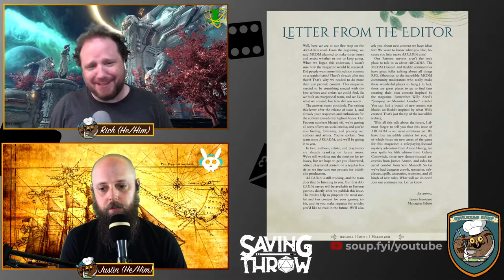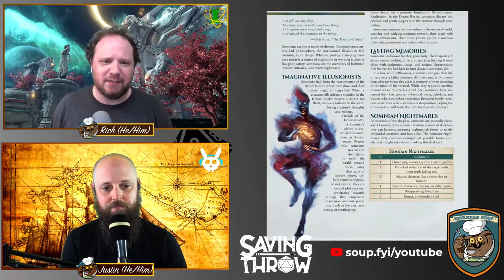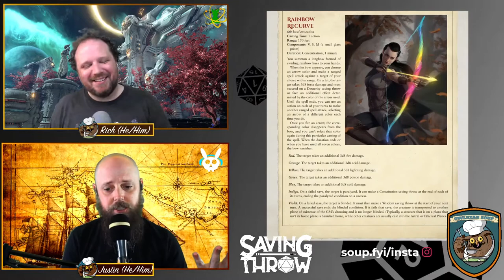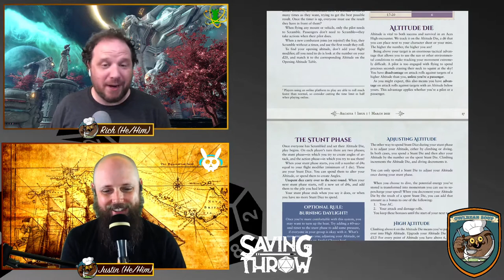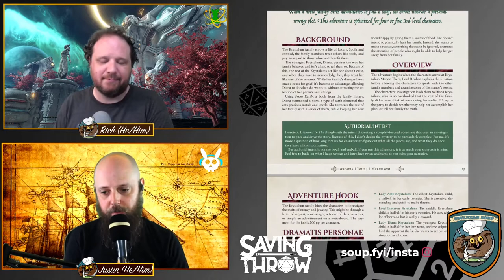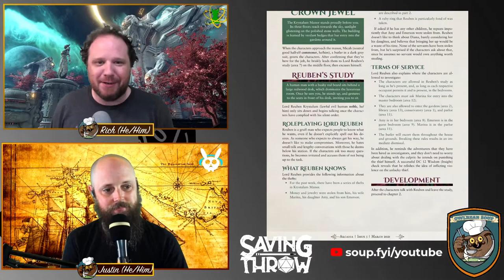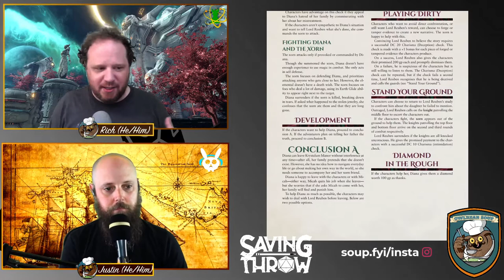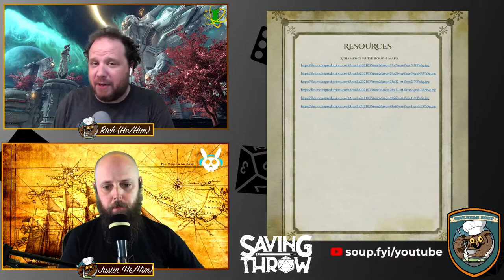Owlbear Soup - Review: Arcadia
We jump into Arcadia, the monthly RPG magazine from Matt Colville and his MCDM Productions team Is it worth a buy?

Produced by:
Dom Zook
Justin Turner
Rich Malena-Webber